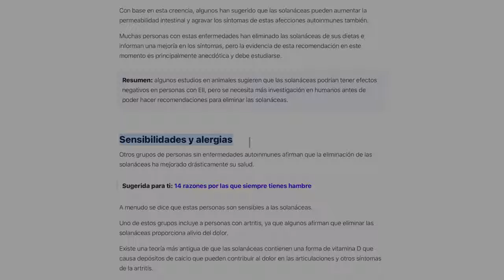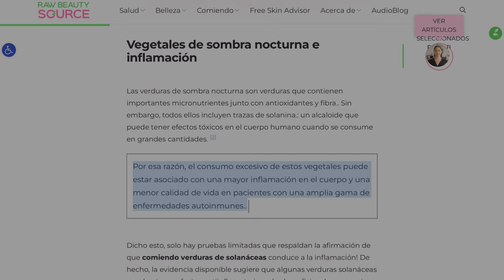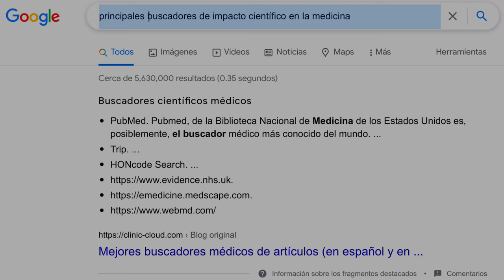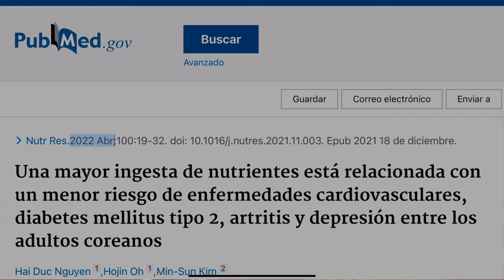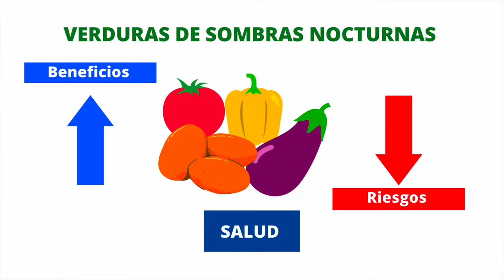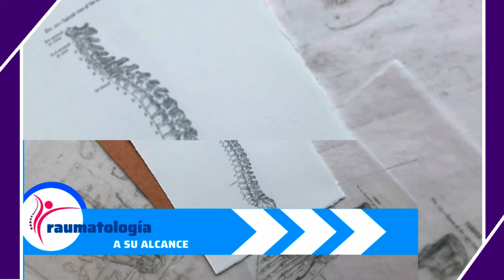🍅 ¿Existen 𝗩𝗘𝗥𝗗𝗨𝗥𝗔𝗦 que empeoran la 𝗔𝗥𝗧𝗥𝗢𝗦𝗜𝗦 y la 𝗔𝗥𝗧𝗥𝗜𝗧𝗜𝗦?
¿Son las verduras tan saludables como aseguran en las enfermedades inflamatorias articulares? ¿Existirá alguna verdura que sea perjudicial para la Artrosis y la Artritis? ¿Qué dice la Evidencia Científica?

Vídeos Sugeridos
🍔 𝟳 𝗚𝗥𝗨𝗣𝗢𝗦 𝗗𝗘 𝗔𝗟𝗜𝗠𝗘𝗡𝗧𝗢𝗦 que debe evitar si tiene 𝗔𝗥𝗧𝗥𝗢𝗦𝗜𝗦, 𝗔𝗥𝗧𝗥𝗜𝗧𝗜𝗦 𝗢 𝗘𝗡𝗙𝗘𝗥𝗠𝗘𝗗𝗔𝗗 𝗔𝗨𝗧𝗢𝗜𝗡𝗠𝗨𝗡𝗘 (2022)

Artículos - sitios web citados en este vídeo en orden de aparición y que puede consultar si es de su preferencia:

Solanaceae – Wikipedia.

Verduras de sombra nocturna: todo lo que necesita saber.

Verduras de sombra nocturna e inflamación.

Mitos y Verdades Sobre Las Verduras Solanáceas | Best Health.

Una mayor ingesta de nutrientes está relacionada con un menor riesgo de enfermedades cardiovasculares, diabetes mellitus tipo 2, artritis y depresión entre los adultos coreanos – Pubmed.

¿Cómo puedo hacer mi pregunta o enviar mi duda para que le den respuesta en el canal?
Es nuestro principal objetivo, cuidando tu privacidad y sin revelar tus datos personales, solo haciendo un video del tema que te interesa o te preocupa y que lo puedas ver a través de nuestro canal. Si desea que hagamos un vídeo con tu duda o pregunta puede escribir un correo a la siguiente dirección: